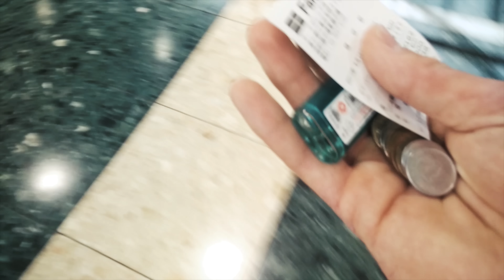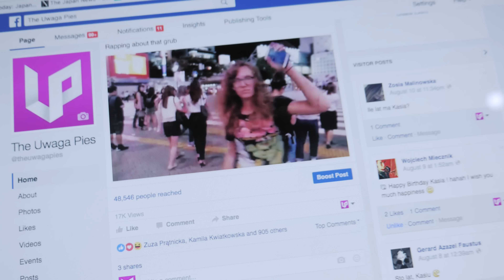BĘDĘ w Polsce!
Dzień 114. Krzysztof przedstawia swoje plany odnośnie wizyty w Polsce.